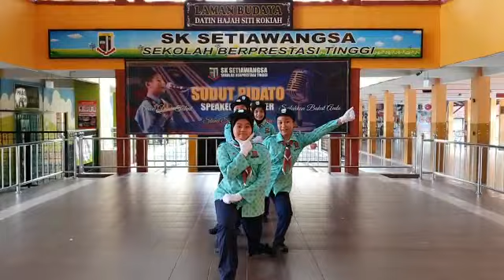Qassih Vera Adani - Girls Scout : DunDun Dance